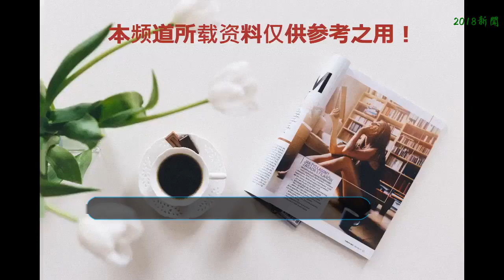鄧亞萍回家鄉人氣爆棚！身邊的奧運冠軍嚴重發福簡直認不出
河南省第十三屆運動會9月12日晚上在周口開幕，作為河南省走出去的奧運冠軍，乒乓球大滿貫得主鄧亞萍也回到家鄉支持河南的體育運動的發展。出現在省運會開幕式體育場里的鄧亞萍人氣爆棚，收到了很多粉絲的追捧。
    鄧亞萍自己也發微博表示：“太熱情啦！據說這些都是00后啊！多虧甜甜和占波拉著我，不然我得被小朋友們拽下去！”鄧亞萍還曬出了幾張現場的照片，除了了鄧亞萍，還有網球奧運冠軍孫甜甜、射擊奧運冠軍賈占波等人一起助力家鄉的體育事業。不過退役后的賈占波也逃不出發福魔咒，簡直仍讓認不出。
    只見站在主會場上的鄧亞萍等人被眾多分手包圍，面對熱情的粉絲們，鄧亞萍伸出手想跟他們握手，這也引得眾多粉絲爭先恐后的上前與鄧亞萍握手，不少成功握手的粉絲激動的險些落淚。而站在高處的鄧亞萍更是險些被拽下去，幸虧站在后面的賈占波等人拉住了她。
    作為從河南走出去的運動員，鄧亞萍整個職業生涯堪稱完美，一共收獲18個世界冠軍，成就大滿貫偉業，如今鄧亞萍也在用自己的力量為家鄉體育做貢獻。